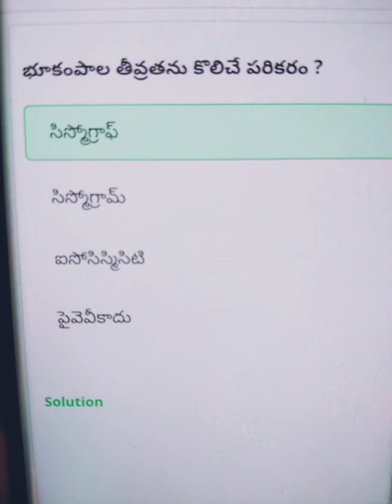world geography ll test series